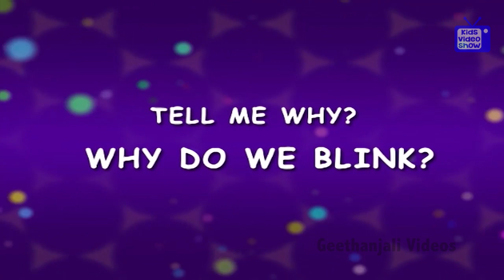Kids Learning Videos - Tell Me Why Do We Blink ?- Interesting Facts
Kids Learning Videos- Tell Me Why Do We Blink ? Interesting facts for kids.Oil producing glands are located under our eyes.When we blink, these glands lubricate the eyes, providing moisture that prevents our eyes from drying. Blinking also prevents foreign particles  from entering and irritating our eyes. In this way, our eyelids act like  inbuilt wind-shield wipers for our body.  That's interesting  And do you know, our eyelids are made of muscles that expand and contract so rapidly, that even though we blink so many times in a day, Our vision is not impaired.